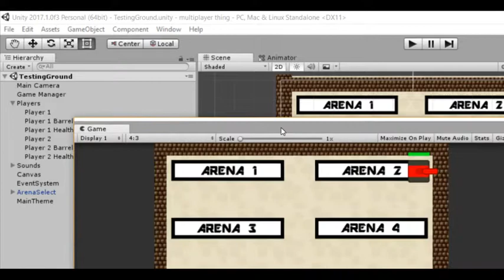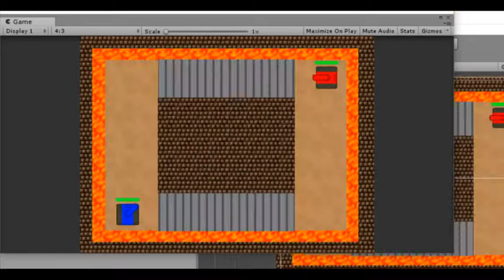Still Learning Unity - Local Multiplayer Tank Game Test 2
Added a few things along with 3 new arenas.

Game still feels a bit off and not much like an actual game so I gotta work on that.

All sprites and sound effects from OpenGameArt.org